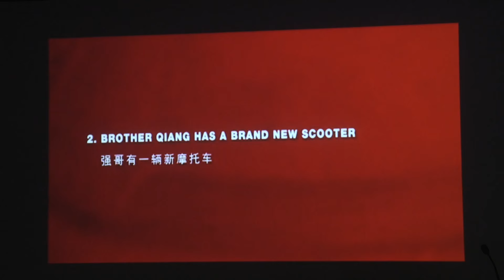I Am China | Xiaolu Guo | Talks at Google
Xiaolu Guo: I Am China
Recorded in London, October 2016

*** This video has been edited in a couple of places to remove copyrighted material ***

About the Book:
Rock 'n' roll, revolution, and romance are seductively woven together in this intense and moving novel from the author of Twenty Fragments of a Ravenous Youth

In her flat in north London, Iona Kirkpatrick sets to work on a new project translating a collection of letters and diaries by a Chinese musician. With each letter and journal entry, Iona becomes more and more intrigued with the unfolding story of two lovers: Jian, a punk rocker who believes there is no art without political commitment, and Mu, the young woman he loves as fiercely as his ideals.

Iona cannot possibly know that Jian is mere miles away in Dover, awaiting the uncertain fate of a political exile. Mu is still in Beijing, writing letters to London and desperately trying to track Jian down. As Iona charts the course of their twenty-year relationship, from its early beginnings at Beijing University to Jian’s defiant march in the Jasmine Revolution, her own empty life takes on an urgent purpose: to bring Jian and Mu together again before it’s too late.

About Xiaolu Guo:
XIAOLU GUO published six books in China before moving to London in 2002. The English translation of Village of Stone was shortlisted for the Independent Foreign Fiction Prize and nominated for the International IMPAC Dublin Literary Award. Her first novel written in English, A Concise Chinese-English Dictionary for Lovers, was shortlisted for the Orange Broadband Prize for Fiction, and Twenty Fragments of a Ravenous Youth, published in 2008, was longlisted for the Man Asian Literary Prize. She is also a successful filmmaker of feature films, including She, A Chinese and UFO in Her Eyes, and documentaries; her work has premiered all over the world. She was named as one of Granta’s Best Young British Novelists in 2013.